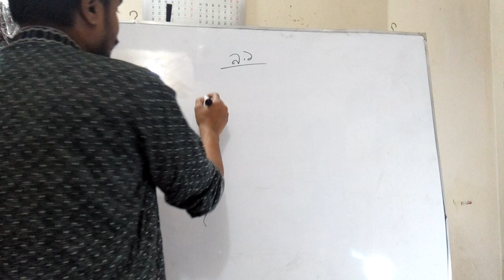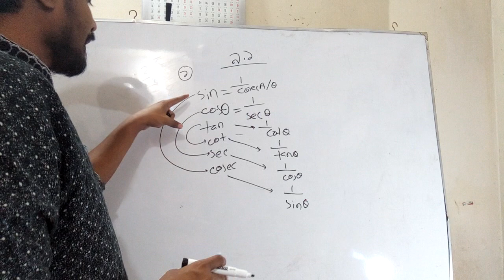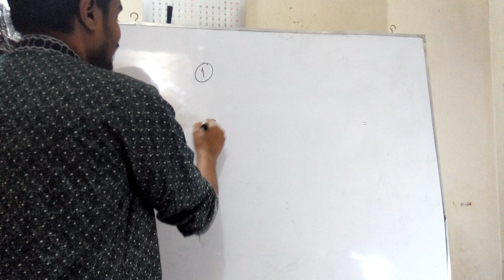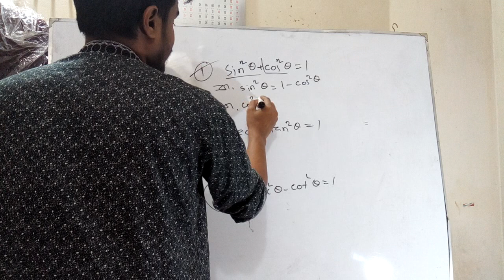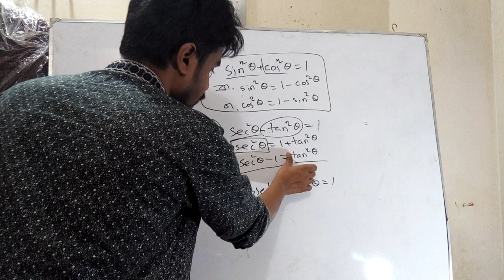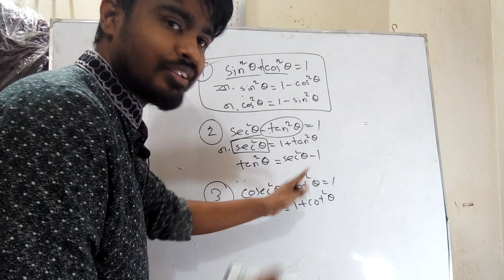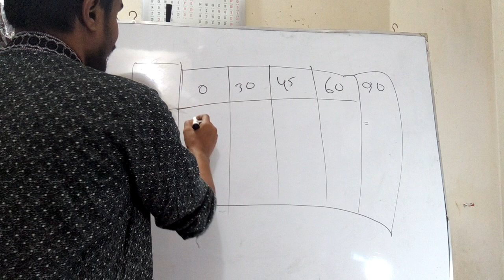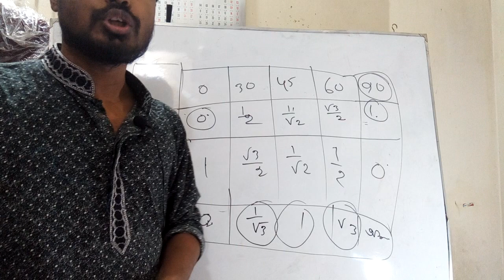SSC general math ত্রিকোণমিতি ৯.১, ৯.২ কি কি সুত্র? মুখস্থ না করে! ssc general math chapter 9.1, 9.2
মুখস্ত না করে ত্রিকোনমিতি সুত্র